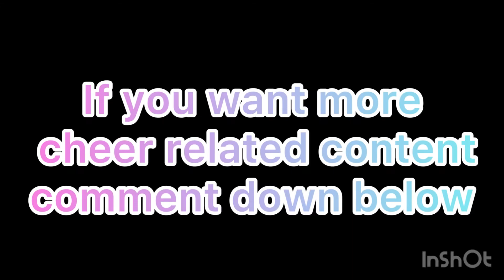Tips and tricks; HOW TO MAKE THE CHEER TEAM !!!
This video is ALL ABOUT HOW YOU CAN MAKE THE CHEER TEAM !!! Number 10 is the most important one so stay till # 10 to guarantee a spot on your cheer team this year. The end of the video I also share some tricks, and some important factors that involve tumbling, pretty jumps, being loud, being a leader, and being positive, etc. if you want to see more videos about (Cheer) or how to get pretty jumps or how to tumble or how to get your back handspring or anything like this, please comment down below and tell me which one you would want to see. I will be posting this on my community tab, so make sure you go check that out on my homepage.

Musician:Jeff Kaale￼